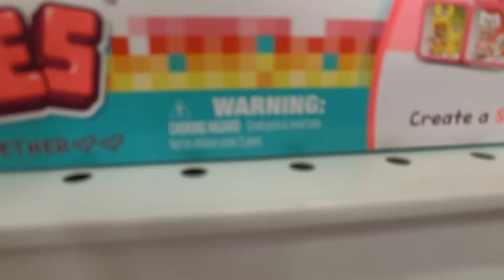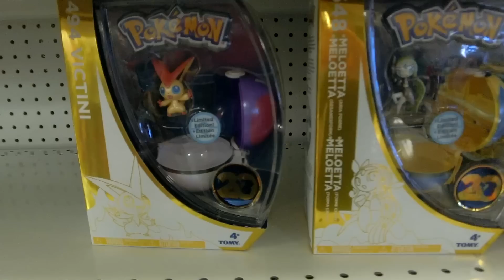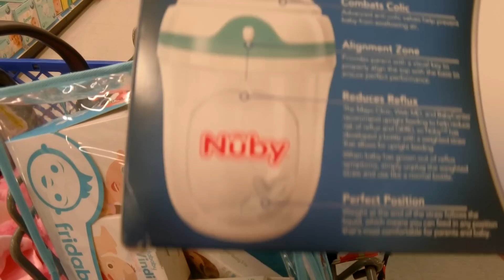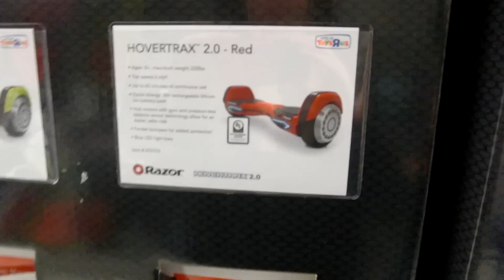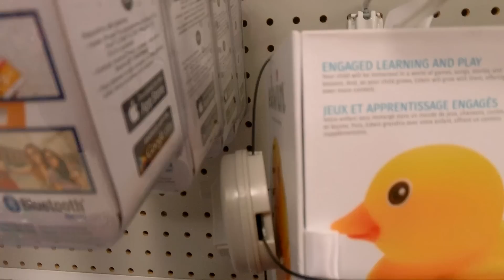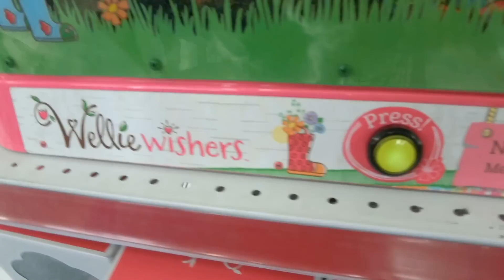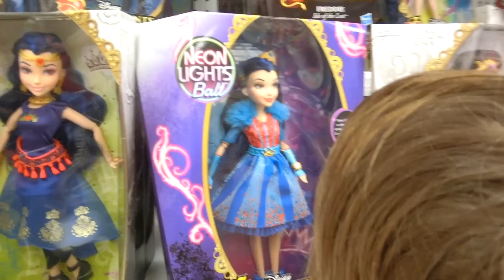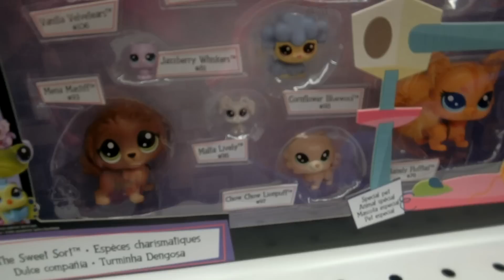Seeing all the toys at Toys R Us!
Rowan, Ivan, and Ayla look at all the toys at Toys R Us. This was Ayla's first time there! See what we buy!